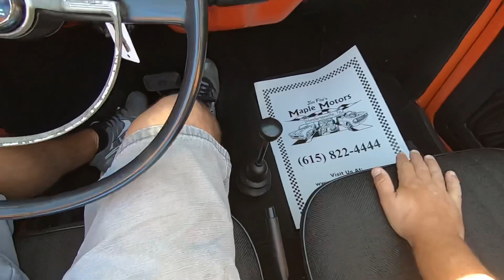1971 Volkswagen Beetle Convertible SOLD $14,900 Maple Motors #806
4 Cylinder engine, Autostick automatic transmission, bucket seats, good chrome bumpers, lowered suspension, 18" steel wheels. Stock#806 $14,900

“ GO PRO MAXX “

Web:  Maplemotors.com
 TN residents,